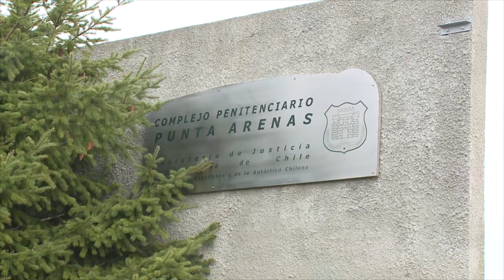Adalio Mansilla intentó asesinar a su compañero de celda al interior de la cárcel